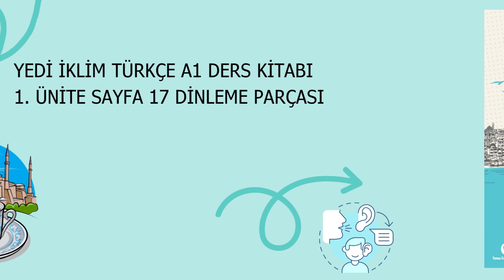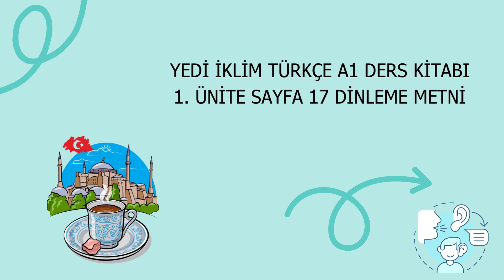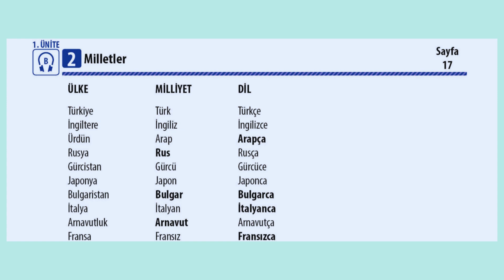Yedi İklim Türkçe A1 | Sayfa 17 | Milletler